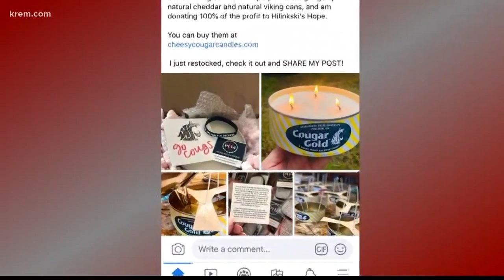WSU alumna make Cougar Gold can candles for Hilinski's Hope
WSU alum Christine Smithberg turns empty cans of the school's iconic Cougar Gold cheese into candles. She then donates the money to Hilinski's Hope.